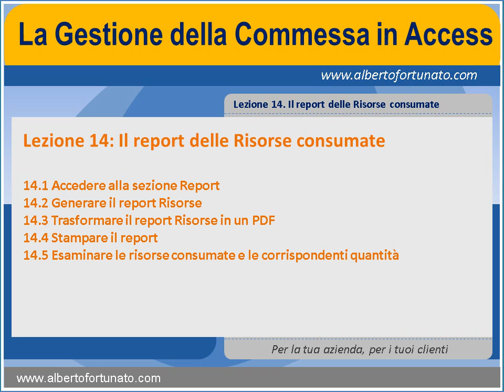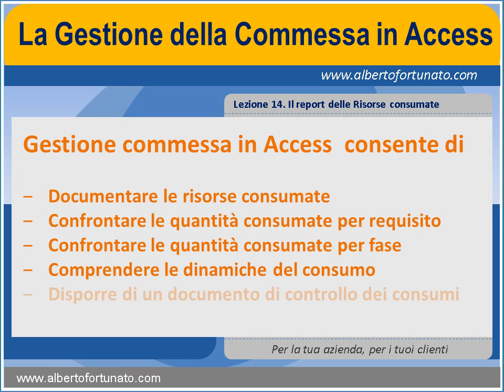14 Gestione Commessa in Access